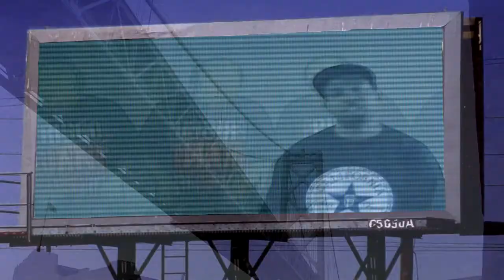City Slickers Inc. - The Bay Is In The Building ft. Melly Mell Tha Mobsta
From the album, "City Slick Minded".  Available Now!

Official music video by City Slickers Inc. performing The Bay Is In The Building. 2014 Ball & Smoke Music/Saliva Productions